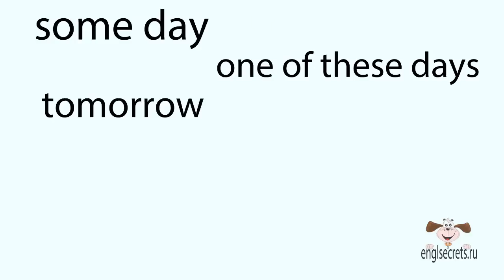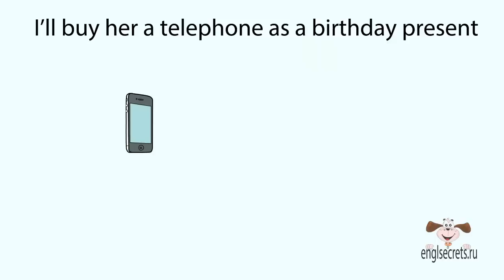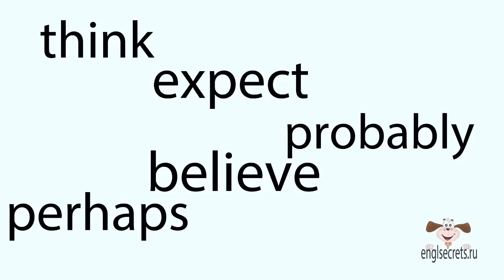Видеоурок по английскому языку: Future Indefinite Tense - Будущее неопределенное время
Видеоуроки английского языка от сайта Future Indefinite Tense -- Будущее Неопределенное время.  Английская система времен глагола отличается от русской. И если в русском языке только одно будущее время, то в английском их несколько. В настоящем видеоуроке мы познакомимся с одним из прошедших времен - Future Indefinite (Simple) Tense -- Будущее Неопределенное(или Простое) время, узнаем, как оно образуется и когда употребляется.
Будущее неопределеное время используется для выражения действия, которое произойдет в будущем. Обычно в предложениях содержатся такие обстоятельства времени как some day когда-нибудь, one of these days на днях, tomorrow завтра, next week на следующей неделе, next year в будущем году, in a few days через несколько дней,  in a week через неделю.
Для образования формы Future Indefinite Tense нам нужны вспомогательные глаголы  shall (для первого лица единственного и множественного числа I и we) и will -- для всех остальных лиц. Хотя в наши дни форма shall малоупотребима и для образования будущего времени используется вспомогательный глагол will для всех лиц.
Next week he will fly to London -- На следующей неделе он полетит в Лондон
In a week we will move into a new house -- Через неделю мы переедем в новый дом
Часто используется сокращенная форма 'll
I'll buy her a telephone as a birthday present -- Я куплю ей телефон в подарок на день рождения
Для образования вопросительной формы вспомогательные глаголы will и shall ставятся перед подлежащим:
She will go to the Zoo tomorrow. -- Will she go to the Zoo tomorrow?
Для образования отрицательной формы мы ставим отрицательную частицу not после вспомогательного глагола :
Will + not = won't
shall + not = shan't
He won't go to the party, he must study -- Он не пойдет на вечеринку, ему надо заниматься.
Мы употребляем Future Simple  когда хотим выразить свои мысли, мнение о будущем и наполняем свою речь такими словами как think --думать, expect --ожидать, probably -- вероятно, believe - полагать, perhaps -- наверное и многими другими:
I think, the weather will be fine tomorrow -- Думаю, погода завтра будет хорошая
Perhaps, I'll buy this sport car some day  - Возможно, когда-нибудь я куплю эту спортивную машину
Мы также используем это время для выражения просьбы, угрозы, обещания и т.п.
I promise, I won't eat any more cakes! -- обещaю, больше не буду есть пирожные
I'll teach you! -- Я тебе покажу!